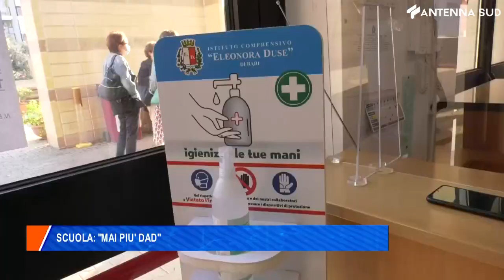13 settembre 2021 - Bari scuola "Duse", docenti e genitori: "Mai più DAD"